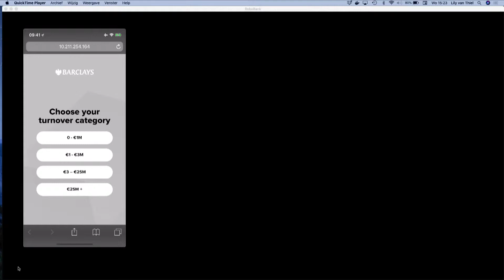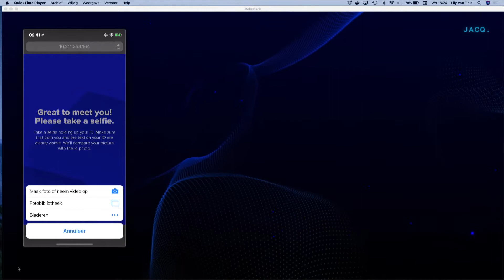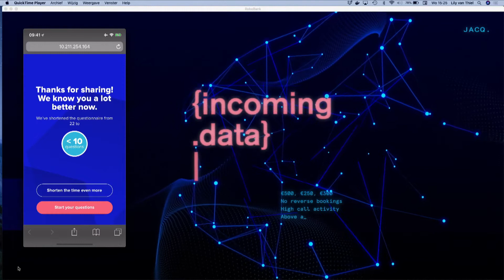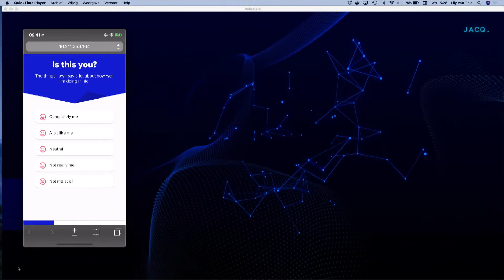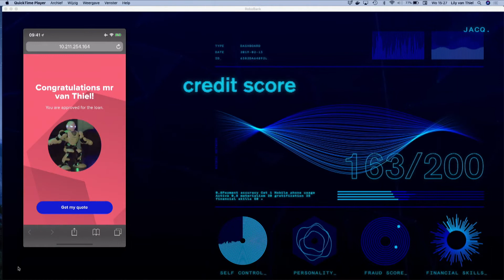FinovateEurope 2019 / AdviceRobo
AdviceRobo demoed at FinovateEurope in 2019.

AdviceRobo creates software solutions that help financial institutions to avoid financial risks. Every day, 7 billion people around the globe are working to build their lives and businesses. 4.5 billion of them, consumers and entrepreneurs have no access to lending. Our risk management looks at the borrower's personality and behaviours, rather than only relying on credit histories. We look at their values, attitudes, beliefs and behaviours regarding their personal finance to assess their trustworthiness. These additional data and risk scores support lenders in taking better risk decisions and in continuously measuring and predicting risk of the customer base. We develop AI driven risk robots that will transform risk management.